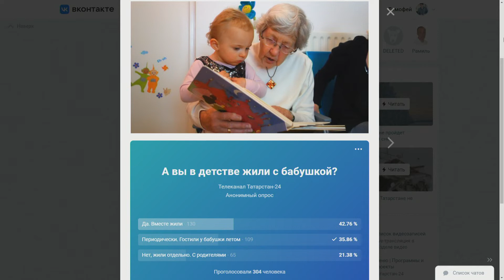Актуальный разговор - Бабушкина любовь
00:00 О чем расскажем
00: 56 У нас в гостях психотерапевт Римма Набиуллина
02:06 Почему бабушки любят внуков сильнее?
03:35 Если  у ребенка нет бабушки
05:53 Видео про бабушек
07:53 Бабушкины "ошибки"
08:28  "Умные" бабушки не будут перекармливать внуков
09:15  Бабушка балует. Как реагировать?
10:45  Мама и бабушка. Если у них разные правила воспитания?
11:40  Если бабушка вместо мамы
14:25  Бабушка не хочет сидеть с внуками
15:55  Отношения к бабушке. Пример родителей
17:47  Если бабушке не дают внуков
19:07  Внуки не хотят звонить бабушке

Смотрите нас в эфире «Татарстан-24» каждый день  в 17:30,20:30 и 23:30.